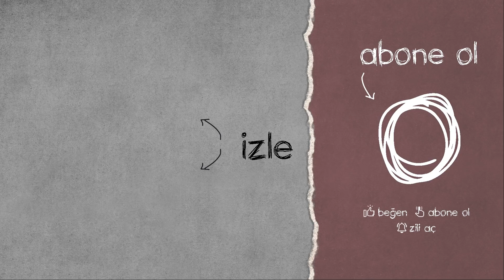TGLTN VE TAKIMI KURTULAMADI | 10000Days , For1sst , Tarcusz | PUBG YAYINCILAR KARŞILAŞIYOR #225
PUBG YAYINCILAR KARŞILAŞIYOR serimizin 225. videosunda; 10000Days , For1sst , Tarcusz , HewizTV , Lahzaa , Shecreated , Globalarmyy , Wandays ve Wardereton twitch yayıncılarını vuruyor. Bu anları hem onların yayınından hem de rakip yayıncıların yayınından derledik.

KARŞILAŞMALAR;

FOR1SST vs TGLTN - 10000DAYS vs MACCANDARK - TARCUSZ vs DANUCD - HEWİZTV vs BATULINS - LAHZAA vs CNNR1 - SHECREATED vs SİMON_ROBİ - WANDAYSS vs BACKYARDGOAT - GLOBALARMYY vs MİTTERAİKU - WARDERETON vs ANDRYS_GAMİNG